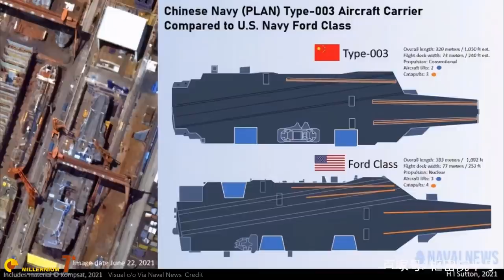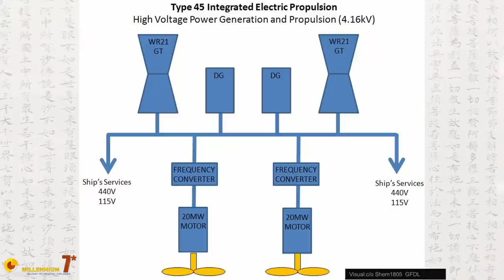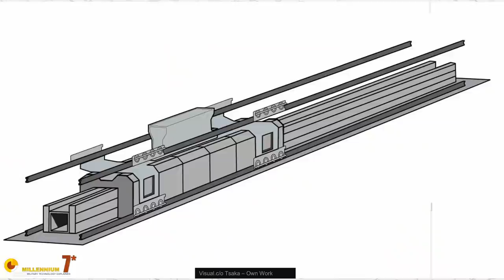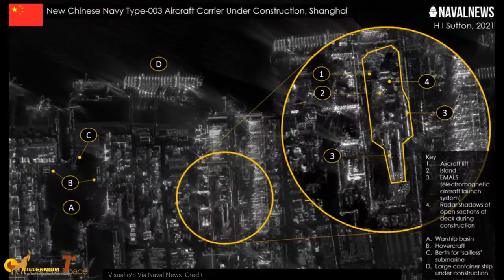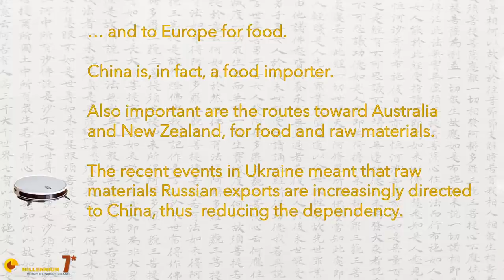003 CHINESE CARRIER Fujian is as big as USS GERALD FORD!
The Type 003 Chinese Aircraft Carrier Fujian is nearly complete. A great addition to the Chinese Navy.
It is going to be the third Chinese carrier after 001 Liaoning and 002 Shandong and the first catobar.
Let's see what we know so far and let's make a a quick comparison with the USS Gerald Ford.
We also discuss PLAAN's strategic options.